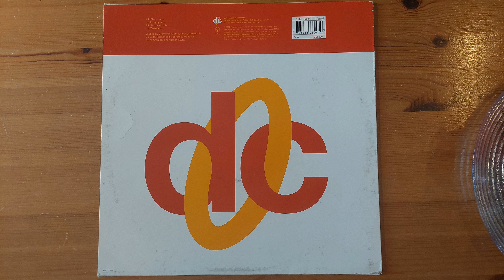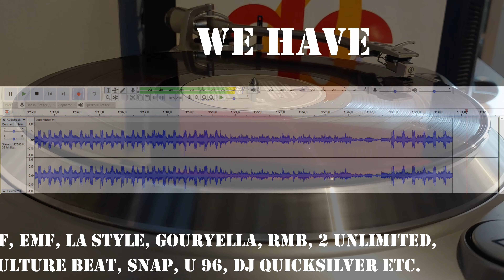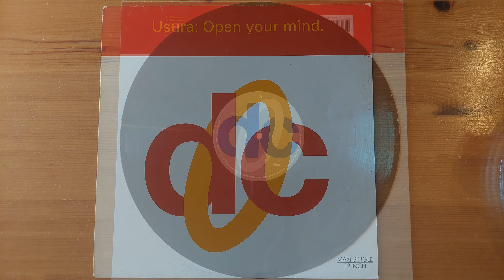Open your mind (restricted mix) - Usura [12" Vinyl Maxi Single] (UHD -4K)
Title: Open your mind (restricted mix)
Name: Usura
Year: 1993
Source: Original 12" Vinyl Maxi Single - Side B1
Quallity: Ultra clean